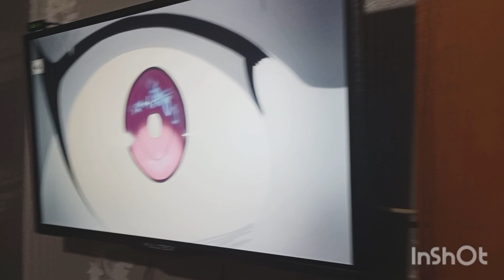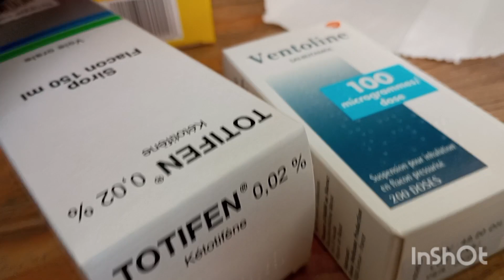وأخيرا فرشت البيت لوليداتي كيجاكم😉فروحة شكات لكم توتة😂غدانا ولى عشانا/يا ربّي يعطيوني أمو نعالج ولدي